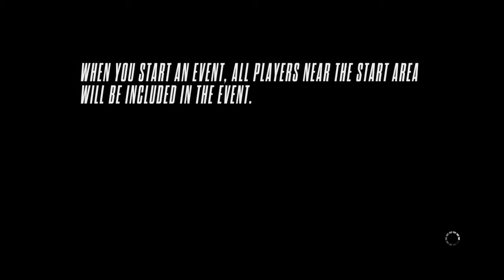Need for SpeedRivals pt40